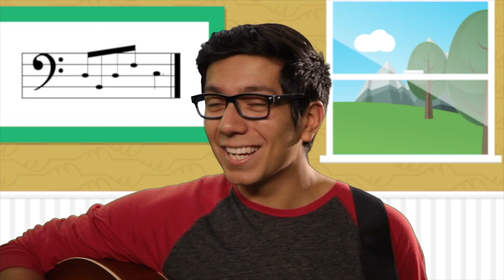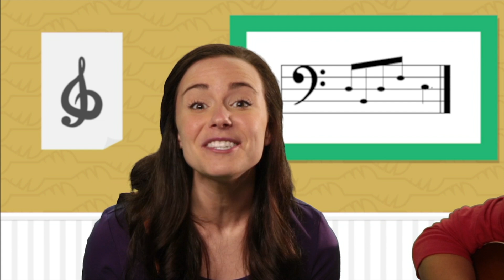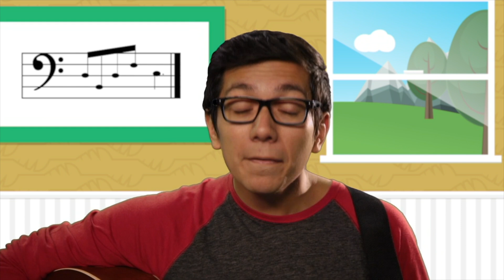August 2024 Nursery Service: The CK Show - Season 5 - Truth